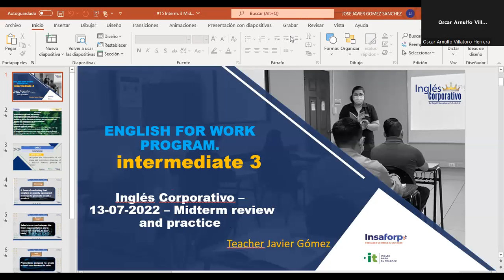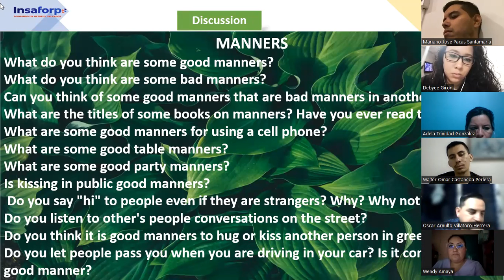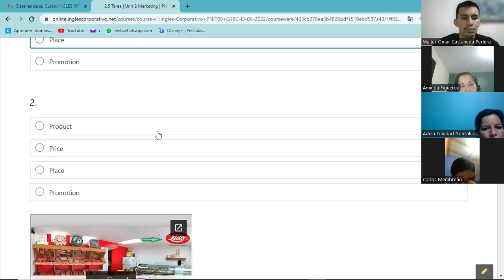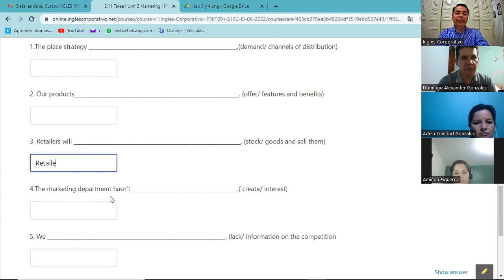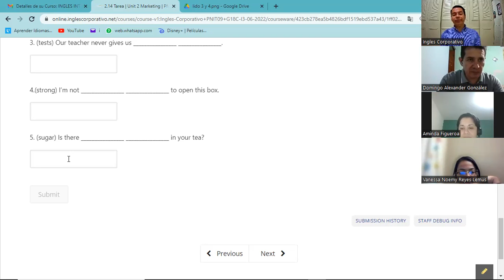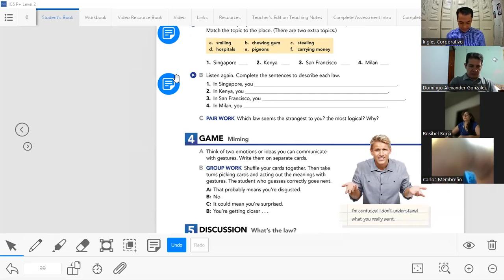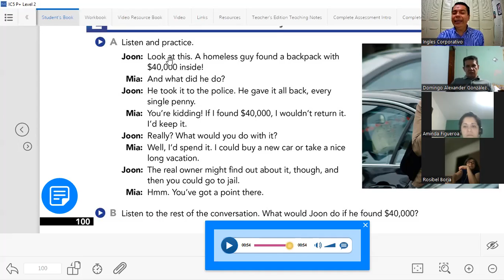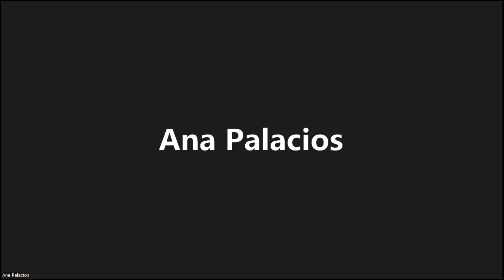Inglés Corporativo- 13-07-2022 - Midterm review and practice